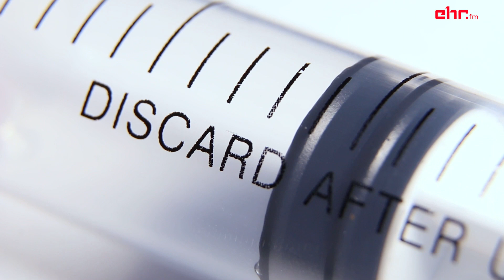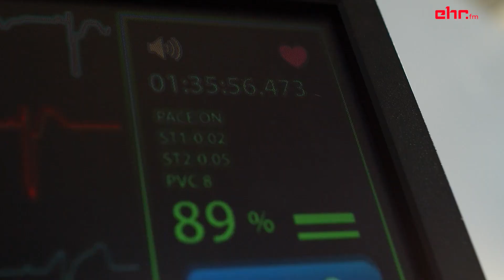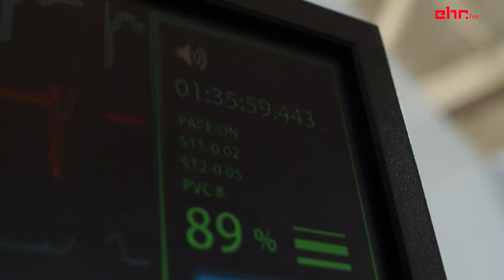#5 Ielas Vielas I Opioīdi un opiāti ar Jāni Skrastiņu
Šonedēļ EHR šovā “Ielas Vielas” apskatām opioīdu un opiātu grupas vielas, to iedarbību, riskus un kaitējuma mazināšanas pasākumus. Viesos bijušais narkotiku lietotājs Jānis Skrastiņš, kurš atklāti runā par vielu lietošanu un sistēmiskām nepilnībām. Pēc vētrainas lietošanas pieredzes Jānis palīdz esošajiem lietotājiem pārskatīt viņu lietošanas paradumus klātienē un neklātienē.

Sižetos izmantotās literatūras saraksts:
Adley, M. (2021) Psihoaktīvo vielu rats: Vielu iedarbība pēc vielu kategorijas. Pieejams
Andersson, M. and Kjellgren, A. (2016) 'Aspects of Substance Displacement - From Illicit Drugs to NPS', Journal of Addiction Research & Therapy, 7:3
Drugwise (2022) Heroin and other opiates. Pieejams
Eurowid (n.d.) Opioids: Opiates. Pieejams
Ministru Kabinets (2019) Par Narkotiku Lietošanas un Izplatības Ierobežošanas Plānu 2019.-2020. Gadam. Pieejams
Veselības Ministrija (2022) Sabiedrības Iebildumi un Priekšlikumi: Plāns Narkotisko Vielu Lietošanas Mazināšanai. Pieejams
Wood, E. et al (2004) 'Displacement of Canada's Largest Public Illicit Drug Market in Response to a Police Crackdown', JAMC, 170(10), pp. 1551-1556.
Zīle-Veisberga, A., Klints, K. & Bebre, K. (2021) 'Drug Market and Crime Workbook: Latvia’ for the EMCDDA. Nepublicēts.